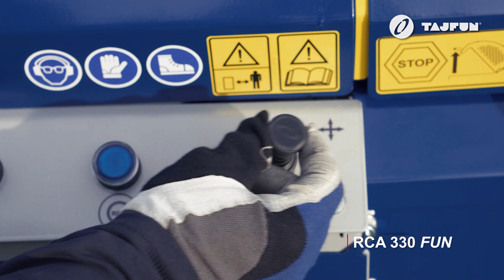Processeur à bois de chauffage RCA 330 FUN de Tajfun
Le processeur à bois de chauffage RCA 330 FUN de Tajfun est COMPACT, il se transporte facilement sur le site pour le sciage et fendage de bois de chauffage.

Le processeur à bois de chauffage RCA 330 JOY vous permet de vous simplifier le travail. Plusieurs accessoires qui peuvent contribuer à vous faciliter le travail tel que:
- Tables élévatrices,
- Deck d'alimentation,
- Séparateur de sciure de bois,
- Aspirateur de copeau,
- Variétés de coin de fendage; pour fendre en 4, 6 ou 8 parties,
- Cardans P.T.O.
- etc.

Les processeurs de bois de chauffage Tajfun, établis sous la marque RCA, sont des accessoires forestiers essentiels pour la transformation de la biomasse ligneuse - des bûches en bois de chauffage. Le développement des produits Tajfun est constamment orienté vers une utilisation optimale et simple pour les opérateurs de machines. Vous choisirez et apprécierez les processeurs de bois de chauffage Tajfun parce qu'ils excellent dans les domaines suivants :

- L'efficacité énergétique,
- Montage et démontage simples et rapides,
- Haute capacité,
- Construction compacte et robuste,
- Commandes simples et conviviales.

Les indispensables pour des travaux de qualité!

Les Industries Renaud Gravel inc & Gravel Distribution
71, chemin Saint-Gabriel
Saint-Cléophas-de-Brandon,
(Québec) J0K 2A0
CANADA

👉 Contactez vos experts conseillers au 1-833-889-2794 (Sans-frais)
Distributeur au Québec, Ontario et Les Maritimes

GRAVEL DISTRIBUTION est présent chez vos concessionnaires partenaires au Québec, Ontario et les Maritimes